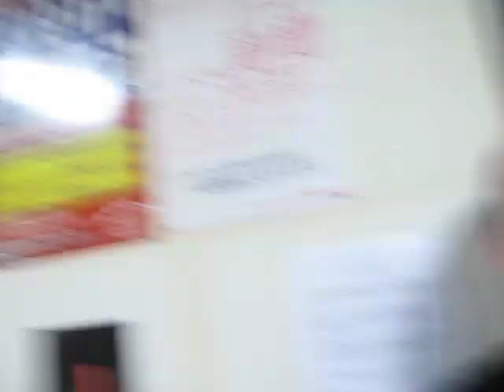It'll All Be Over Soon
Lyrics:

So here we are again to stare off into the blackness
And beat our heads against the wall
But I watched all your soldiers fall and I kept it close to my heart
I'm still the one whose waiting for your call

You're not done
Get up, get up
It's just begun...

Is this room getting smaller?
Because I'M scratching at the walls
Plant the net cause every spring will help to break our fall
And in my dreams you're lighting candles and I'm singing to the moon
Hold your breath and take my hand, It'll all be over soon.

You're not done
It's just begun...

This empty space at the bottom of my heart
It's found it's frequency, so let the satellites embark
A lost distant cry, like a haunted lullaby
We've bridged eternity, I see forever lost in your eyes

You're not done
It's just begun...